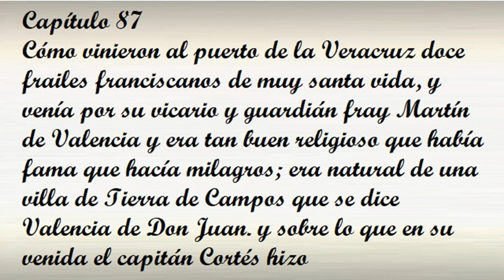Capítulo 87 de la Historia verdadera de la conquista de la Nueva España de Bernal Díaz del Castillo